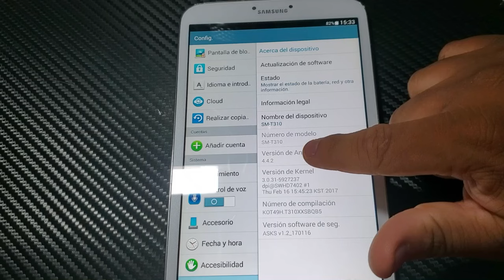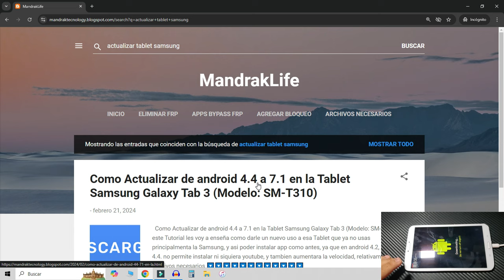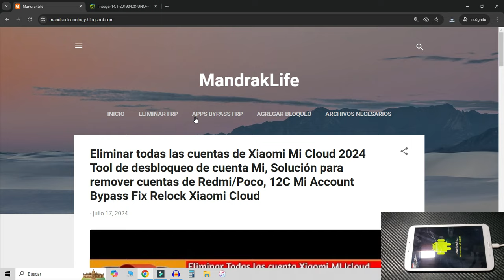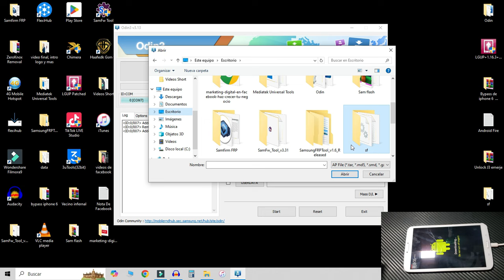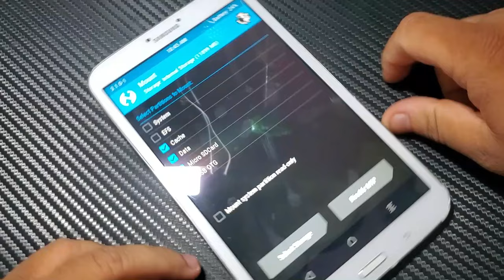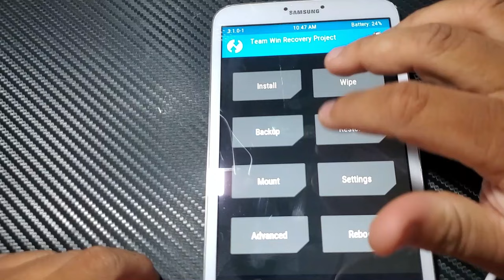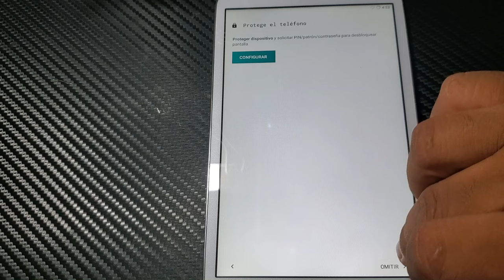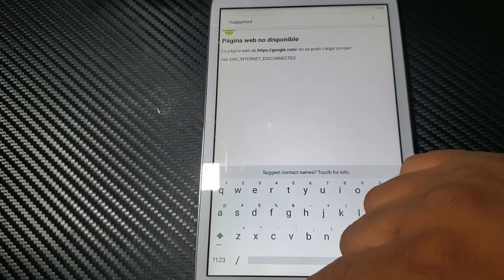✅Como Actualizar de ANDROID 4.4 a 7.1.2 Tablets VIEJAS Samsung Galaxy Tab 3 SM-T310/T311/T315 2025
Mi Pagina Blog donde dejo todos los archivos Mi Pagina Blog Aqui estan todos los archivos Mandraklife ✅Como Actualizar de ANDROID 4.4 a 7.1.2 Tablets VIEJAS Samsung Galaxy Tab 3 SM-T310/T311/T315 2024

En este video, te mostraré paso a paso cómo actualizar tu Samsung Galaxy Tab 3 (modelos SM-T310/T311/T315) de Android 4.4 a Android 7.1.2 en 2024. Si tienes una tablet vieja que ya no recibe actualizaciones oficiales, no te preocupes. ¡Todavía puedes darle nueva vida!

Aprenderás a instalar una ROM personalizada, asegurarte de que todos los componentes funcionen correctamente, y optimizar el rendimiento de tu dispositivo con esta actualización. Este tutorial es perfecto para quienes desean mejorar su experiencia Android y disfrutar de nuevas funciones sin necesidad de comprar una nueva tablet.

Capítulos del video:

Introducción - 00:00
Requisitos previos y descarga de archivos necesarios - 01:15
Haciendo una copia de seguridad de tus datos - 03:30
Instalación de TWRP Recovery - 05:45
Flasheo de la ROM Android 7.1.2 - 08:10
Configuración inicial y optimización - 12:00
Conclusión y preguntas frecuentes - 15:30
Enlaces útiles:

Nota: Asegúrate de seguir todas las instrucciones cuidadosamente. Este proceso puede anular la garantía de tu dispositivo y hacerlo bajo tu propio riesgo.